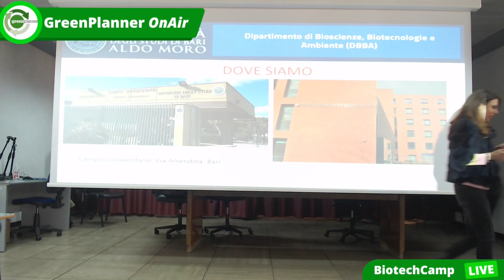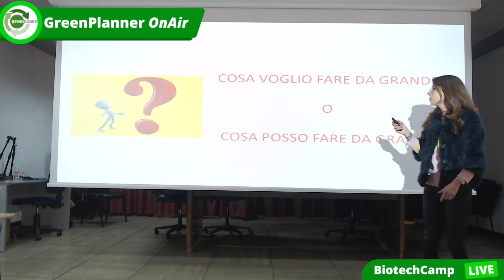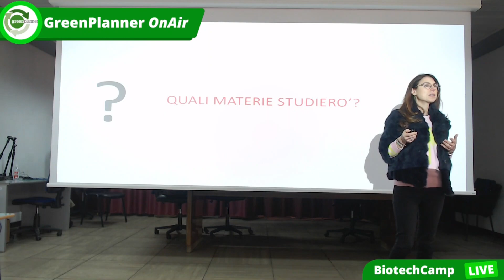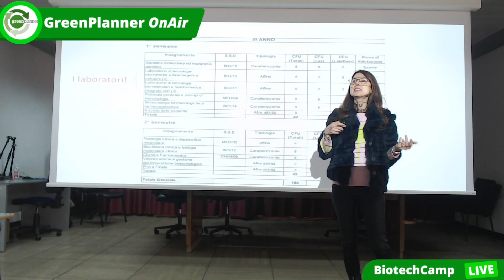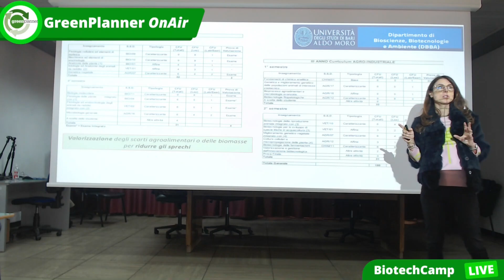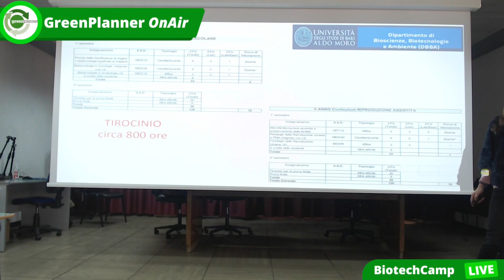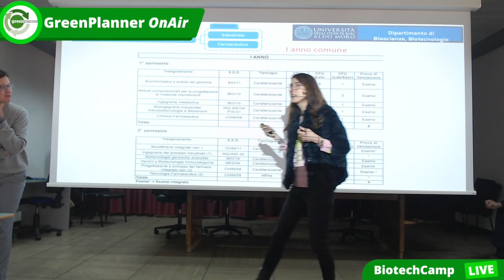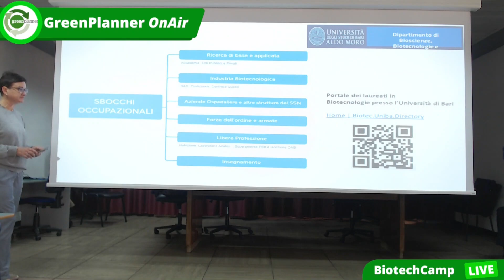BiotechCamp: quali opportunità offre il piano di studi dell'Università di Bari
Un ventaglio di possibilità lavorative - nate con i corsi di studi dove Bari eccelle - sono state presentate da Nicoletta Guaragnella, professore associato Biologia Applicata.